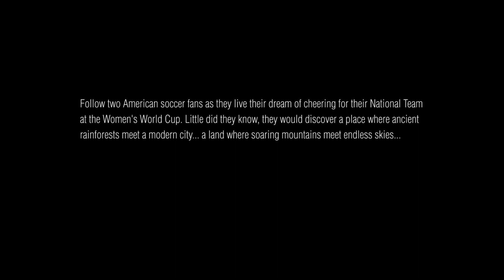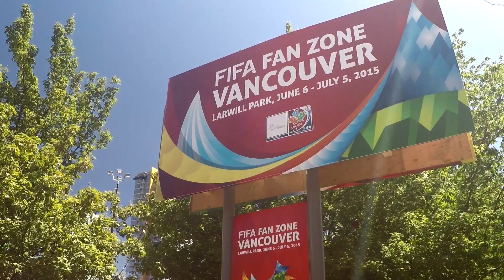Vancouver, British Columbia, Canada, 2015 FIFA Women's World Cup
Follow two American soccer fans as they live their dream of cheering for their National Team at the Women's World Cup. Little did they know, they would discover a place where ancient rainforests meet a modern city... a land where soaring mountains meet endless skies...

0:00 - 2:05, Vancouver, Beaches, and North Shore Mountains
2:06 - End, FIFA Fan Zone and the USA vs. Nigeria match at BC Place

Filmed entirely within 25 minutes of downtown Vancouver, It's amazing how culturally and naturally diverse this corner of the world is.

Scenes include Downtown, Yaletown, Capilano, Stanley Park, Lynn Canyon, Queen Elizabeth Park, BC Place, FIFA Women's World Cup Match (USA vs. NGA), FIFA Vancouver Fan Zone, Granville Island, English Bay, Coal Harbor, Cypress Mountain, and more...